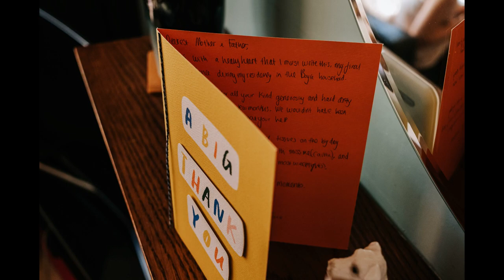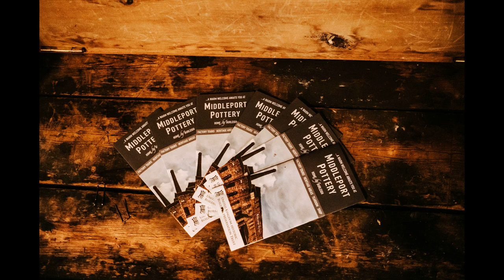MIDDLEPORT POTTERY WEDDING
Multi-Award Winning and Emotive Documentary Wedding Photography

Middleport Pottery Wedding Venue Stoke-on-Trent is a charming Award-Winning visitor destination, with its iconic bottle kiln and captivating architectural elements, it was clear to see why this delightful venue stole the hearts of this lovely couple and ignited their vision for this momentous day.

The rustic yet edgy Middleport Pottery is situated on the Trent and Mersey Canal in Stoke-on-Trent and was built by Burgess and Leigh in the late nineteenth century.

The Pottery is Grade II* listed and is UK’s last working Victorian potbank in continuous production. Wonderfully still after 130 years, Middleport Pottery remains home to world-famous ‘Burleigh’ pottery.

Middleport Pottery is an award-winning visitor destination and wedding venue based in the heart of the potteries Stoke-On-Trent.